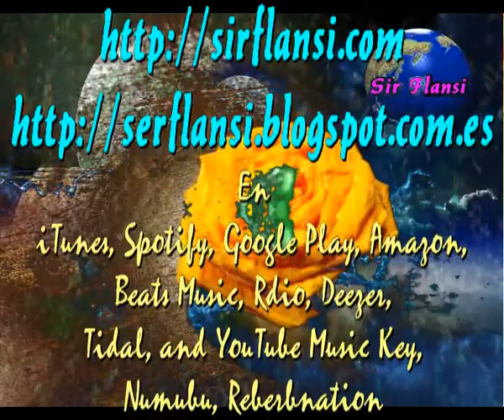Mucho ruido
Sir Flansi
PODRAS ARMAR MUCHO RUIDO
PODRAS GRITAR DE REPENTE
PERO YO TE LO ASEGURO
NADIE ESCUCHARA TUS RUIDOS

HAZ GRITADO TANTAS VECES
HAZ MONTADO TAL BARULLO
QUE ESTAMOS ACOSTUMBRADOS
QUE ESOS RUIDOS SON MUY TUYOS

ASI QUE CALMATE UN POCO
SOCIEGA TUS SENTIMIENTOS
GRITA EN SILENCIO TUS CUITAS
Y DESPIERTA SENTIMIENTOS

TUS GRITOS SON TAN ABSURDOS
TUS LAMENTOS TAN VULGARES
QUE NO ACIERTAS CON NINGUNO
NINGUNO QUIERE ESCUCHARTE

PERO ME TIENES A MI
QUE DE TANTO AMOR SOY CIEGO
YO SI TE ESCUCHO MI AMOR
SOY EL QUE TE DA SOCIEGO